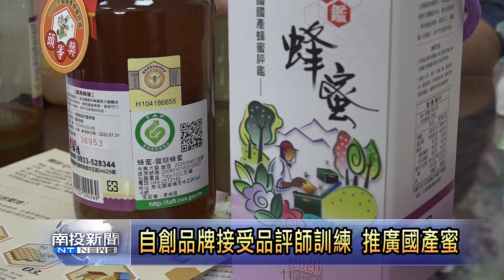南投新聞 草屯蜂農李倫德國際賽獲獎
草屯鎮青農李倫德接觸養蜂工作已經17年，努力經營和管理，常獲得國產蜂蜜評鑑優等獎和頭等獎，日前參加比利時ITQI頂級美味大獎更獲得風味絕佳獎二星評鑑，且已經建立自己的品牌，以生產好蜜的堅持進行推廣。